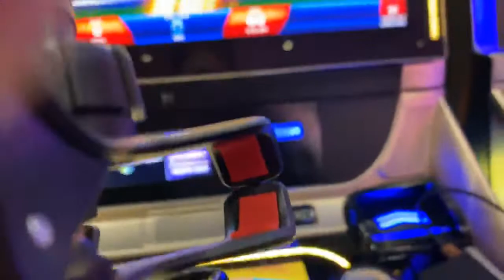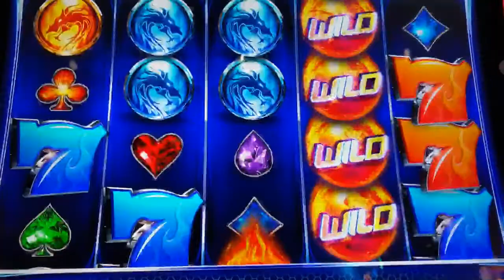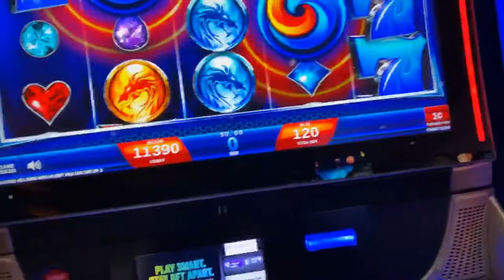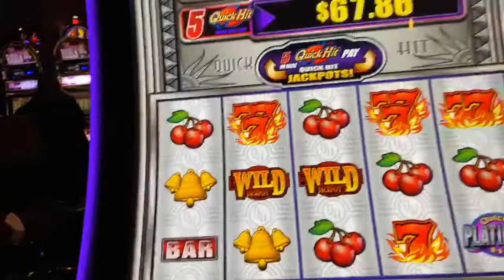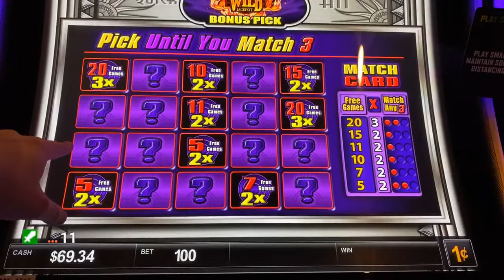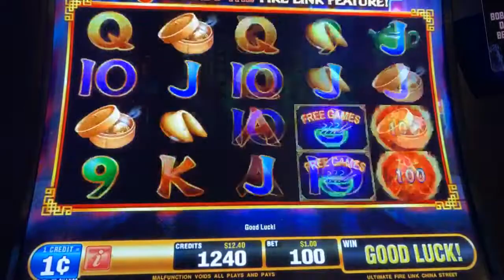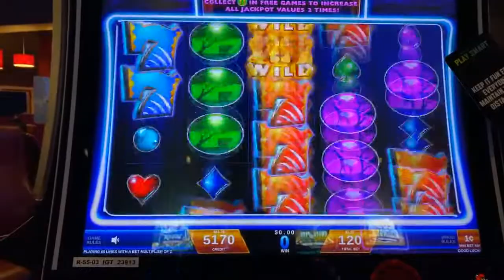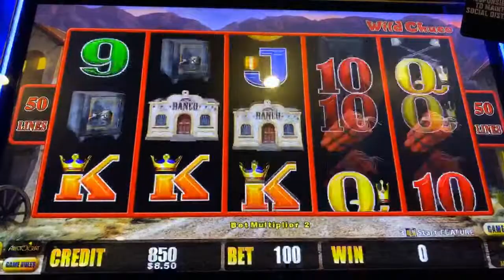Live Slots with Ted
We live at Choctaw y’all!